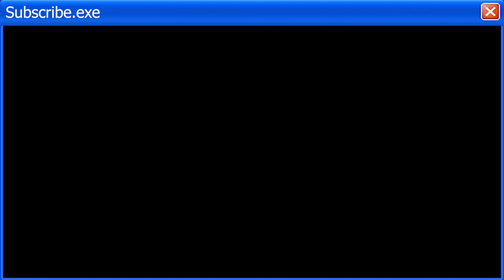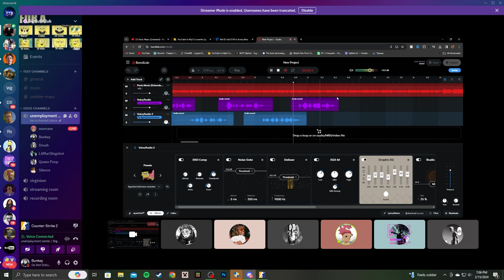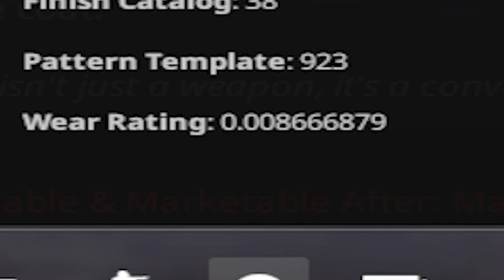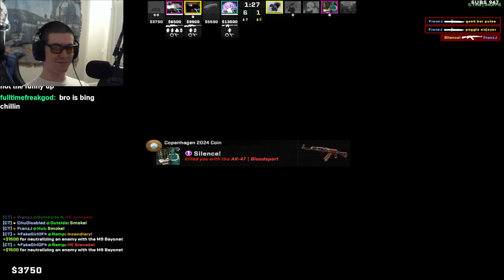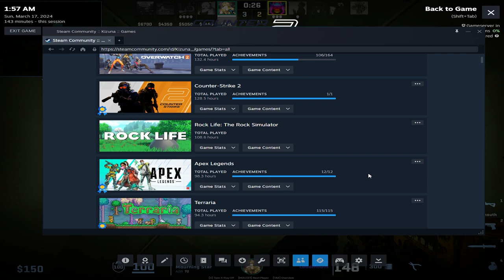COUNTER SH!T 2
the final counter sh!t of the series :( (unless a new counter strike comes out or i for some reason wanna make one on source idk)

to get to the other side!
LOL!

Music Used (in order i hope) (plz dont copyright me)
INTRO SONG (very good i like)

Wii Sports Theme AGAIN :3

- Bunkey